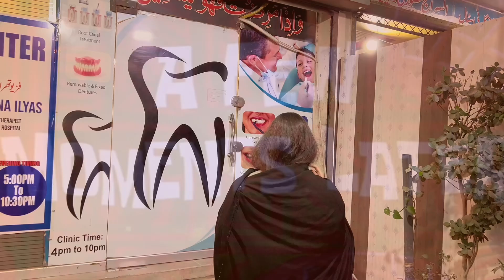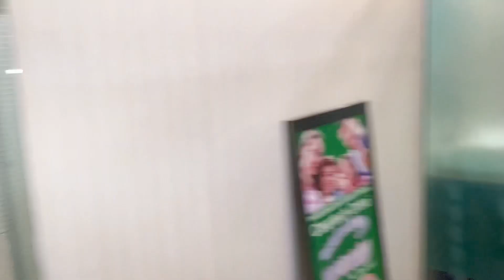Mahi Ne Karwaya Danton Ka Treatment🦷 Aur Sana Ka Manaya Pre Birthday 🎂